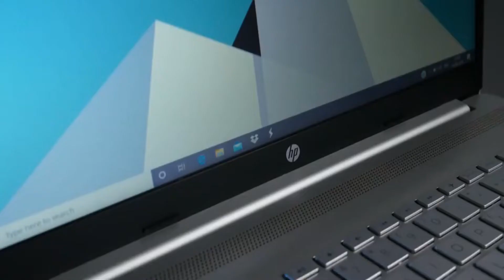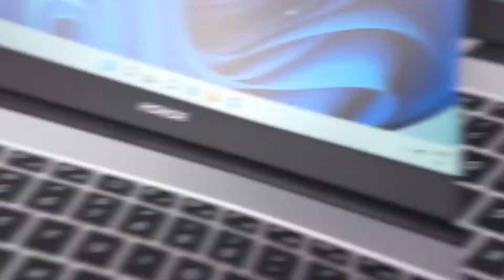Every Students & Professional must have these laptops | Summer Sale 2022 | Huge Discounts on laptops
Hello Friends,

My Suggestions :-
HP 15s- Ryzen 5
Lenovo Ideapad 3 AMD Ryzen 5
HONOR MagicBook Intel i5

Extra :-
ASUS VivoBook Intel i5
Acer Aspire Intel i5
MSI Modern 15 Ryzen 5